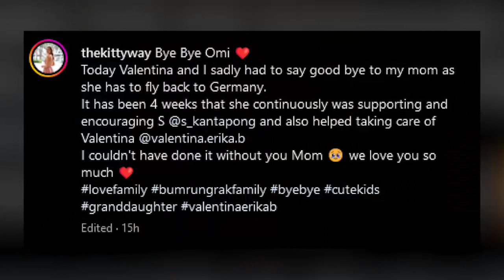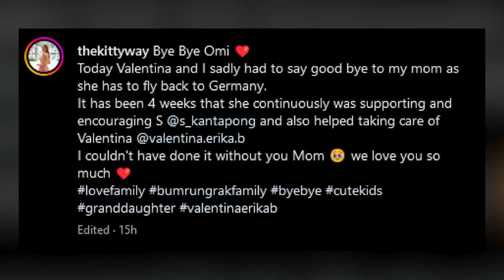พาลูกสาว บอกลา! ภรรยา เอส กันตพงศ์ โพสต์ หลังบินกลับไปอยู่ต่างประเทศ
ความคืบหน้า วันที่ 22 มิ.ย.66 ที่รพ.บำรุงราษฎร์ คิตตี้ คริสติน่า พร้อมด้วยคุณแม่ของเอส กันตพงศ์ เอ ศุภชัย ผู้จัดชื่อดัง พร้อมทีมแพทย์ที่รักษา ร่วมกันแถลงถึงอาการป่วยของพระเอกหนุ่ม เอส กันตพงศ์

หมอที่รักษาพระเอกหนุ่ม เผยว่า อาการคนไข้อยู่กับการฟื้นตัวของคนไข้ ตอนนี้คนไข้ตื่นและรับรู้ภาวะง่ายๆ ได้ จากประวัติเอสพบหยุดหายใจ 20 ขึ้นนาทีขึ้นไป การกลับมาได้ขนาดนี้ถือว่าน่าพอใจมาก ตอนนี้ยังต้องติดตามประเมินอย่างต่อเนื่อง โดยเอสรับรู้และรู้ตัวทุกอย่าง